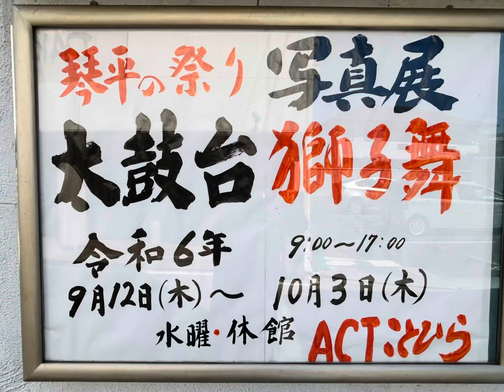ＡCTことひらに行って見た【太鼓台】令和６年９月２２日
ＡCTことひら太鼓台展に行って見た！